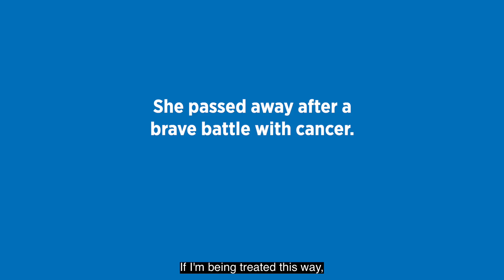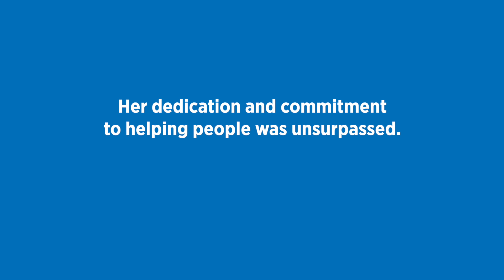2021 HEU Indigenous Reconciliation Award - Josie Whitehead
HEU's inaugural Indigenous Reconciliation Award was posthumously awarded to Josie Whitehead at its 2021 Convention